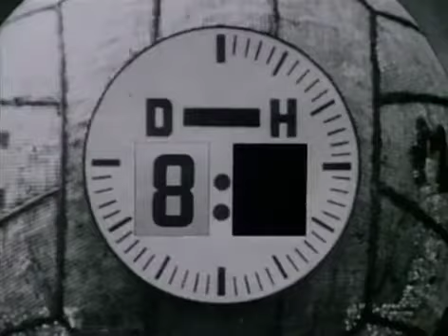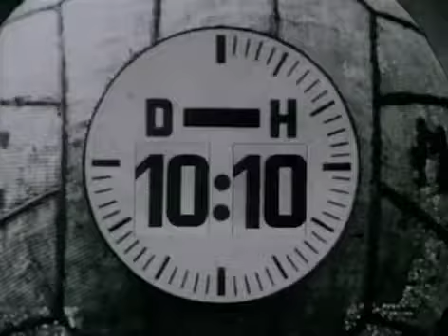ян шванкмайер - "мужские игры" (отрывок)